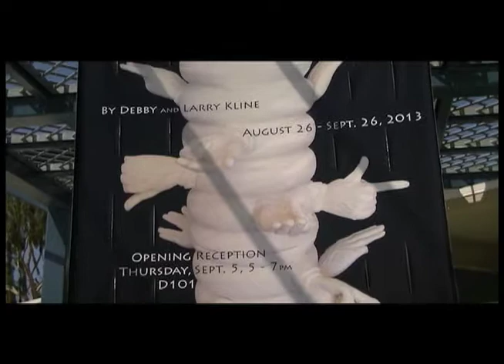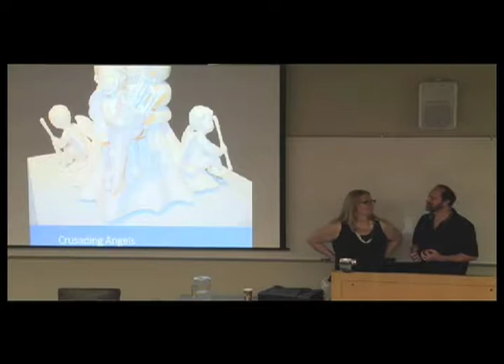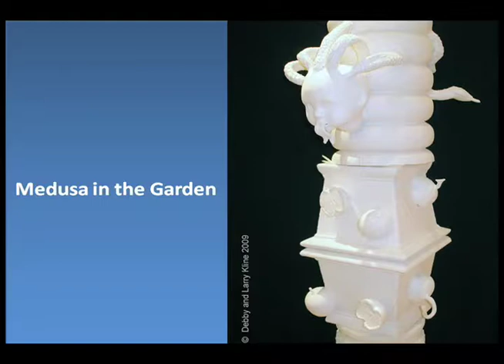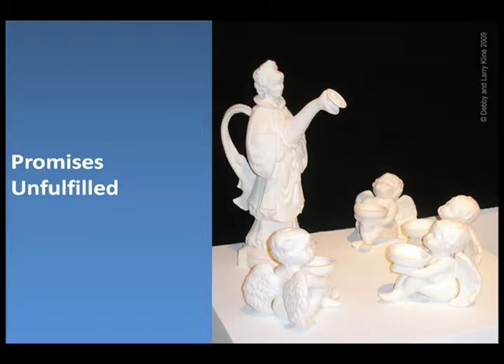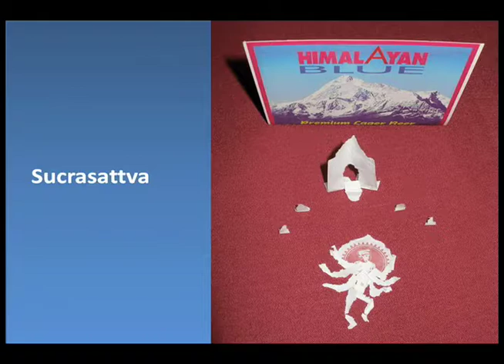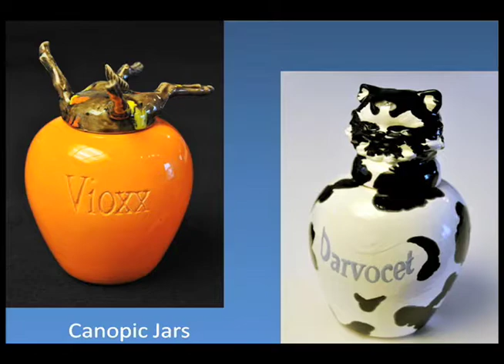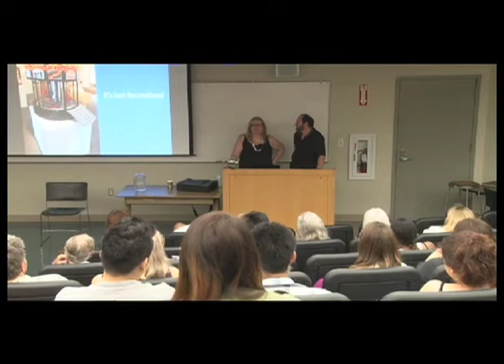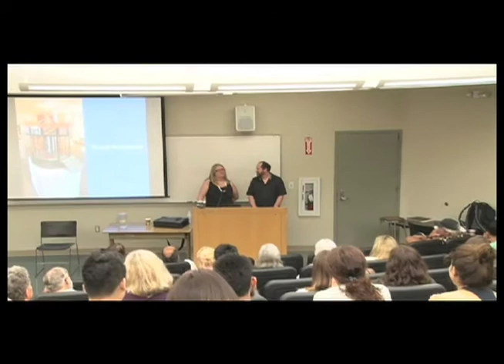San Diego Mesa College Art Gallery presents Debby and Larry Kline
"Poke: A Series of Provocations" was recorded on September 5, 2013.